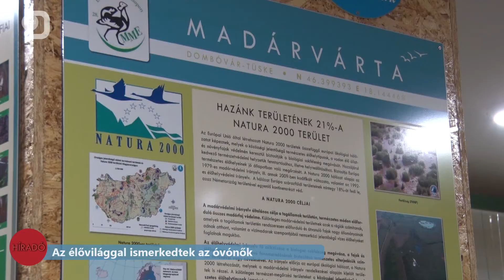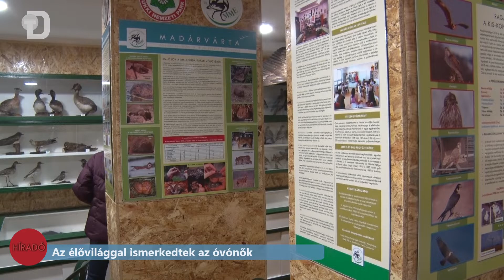Az élővilággal ismerkedtek az óvónők